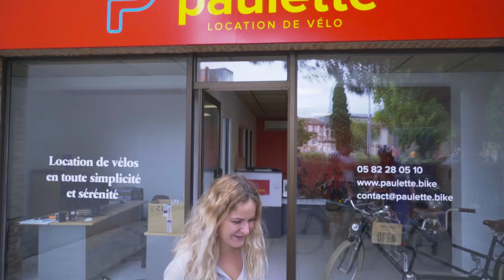PAULETTE Épisode 5 : une croissance prometteuse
L'aventure de Paulette démarre en 2018, lorsqu'Hélène Fauveau et son père Alain, installés en Occitanie, décident de simplifier la location de vélos pour tous.

Dans cette Success Story en 6 épisodes, Hélène Fauveau nous fait traverser les différentes étapes de la création de Paulette, de la genèse du projet à son plein fonctionnement, en passant par le choix de PrestaShop comme solution e-commerce.

Ne ratez pas nos autres Success Stories, disponibles sur notre chaîne YouTube!